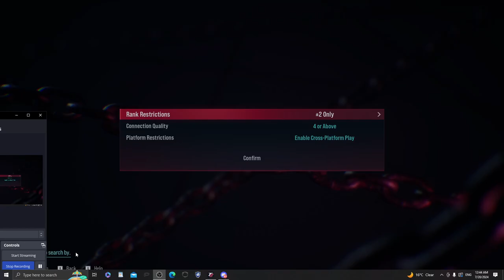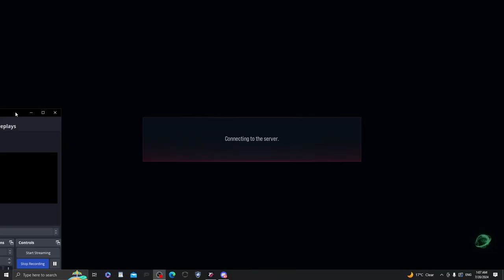Tekken 8 Ep 51 Alisa Vanquisher & a Reina decision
Grinding Alisa or Reina past Vanquisher is a choice but based on what I've managed to accomplish it seems likely I will get Alisa past Vanquisher first.